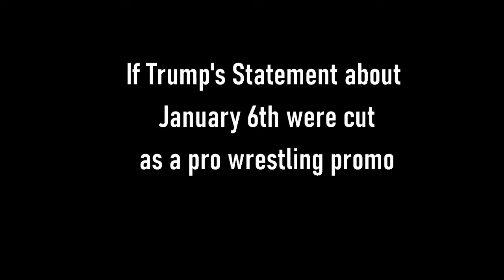Trump's Statement Cut as Pro Wrestling Promo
How a pro wrestling heel would look using Trump's statement about January 6th.